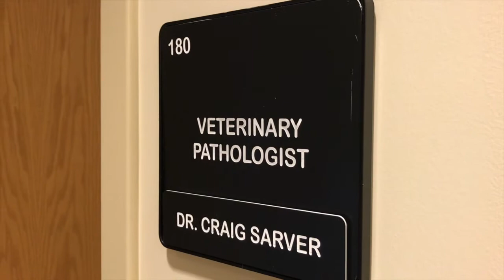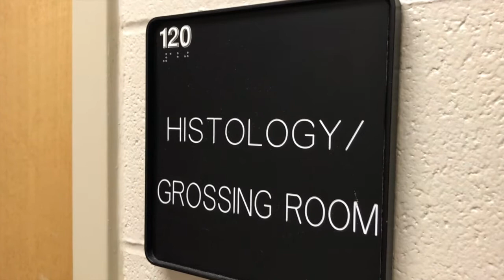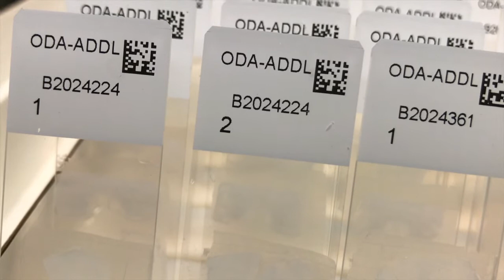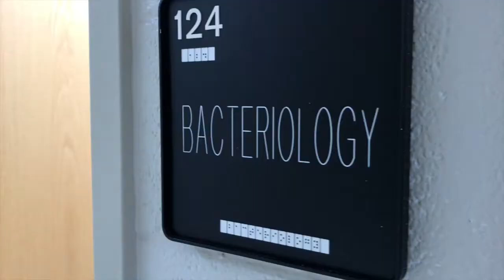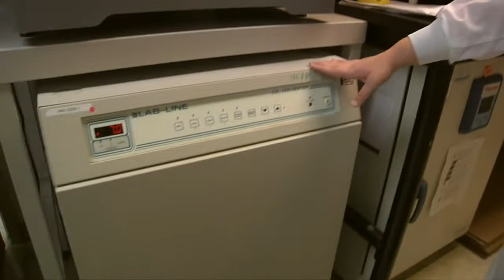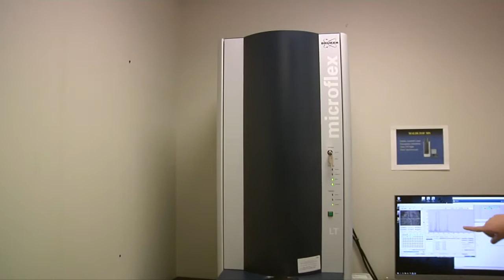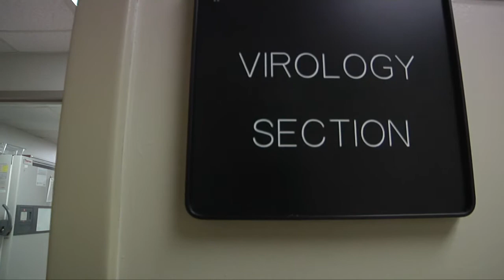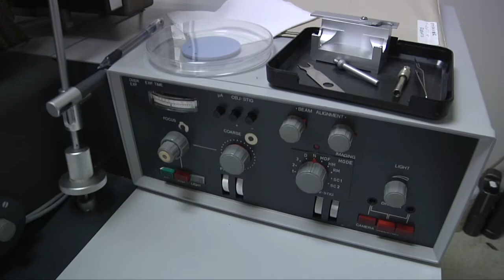Virtual Tour: Animal Disease Diagnostic Laboratory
Welcome to the Animal Health/ADDL building and laboratory.

ODA is pulling back the curtain to give you a look at important work our employees do every day, to make sure Ohio's animals are healthy and your food is safe!